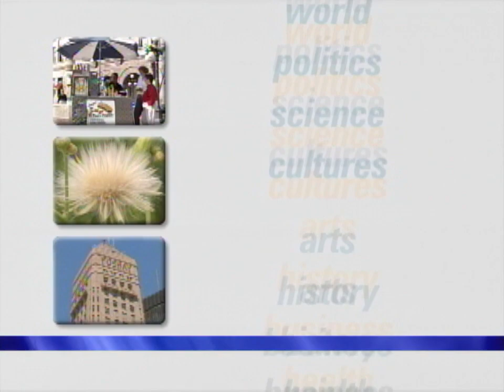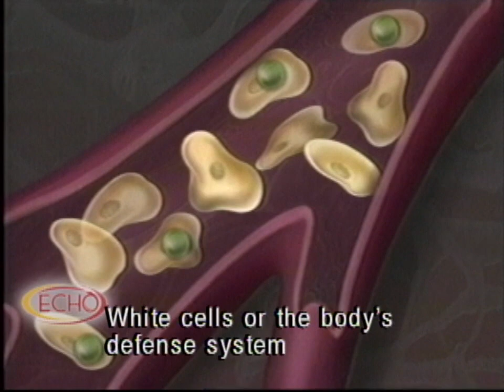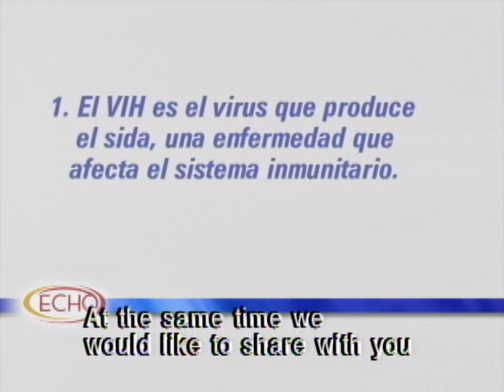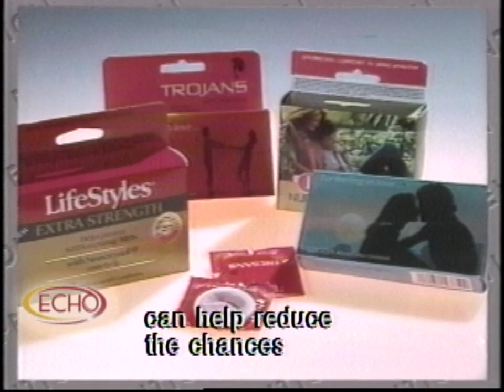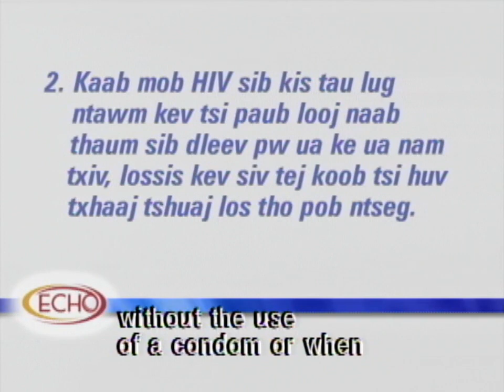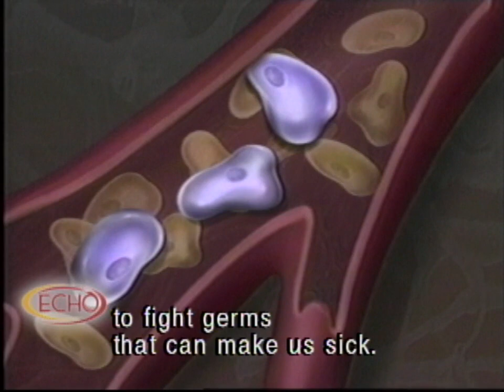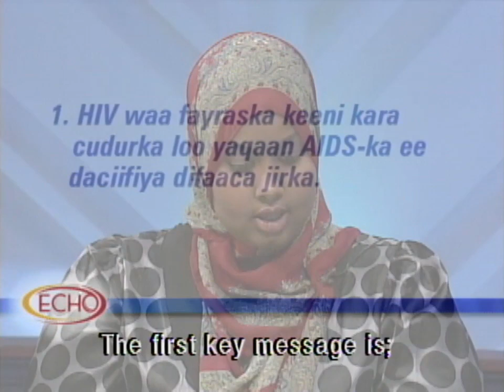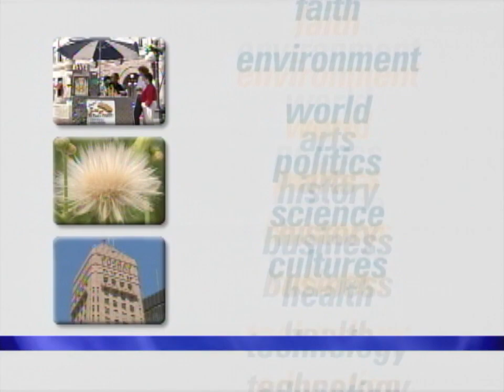ECHO: HIV and AIDS Awareness - Spanish, Hmong, and Somali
Emergency and Community Health Outreach for Minnesota's refugee and immigrant populations. (Coproducer: ECHO Collaborative) This production was filmed in 2007.

Chapters:
Spanish: 00:00
Hmong: 18:21
Somali: 37:45